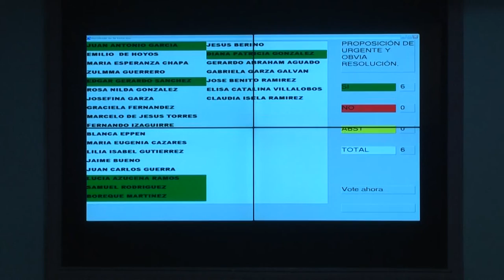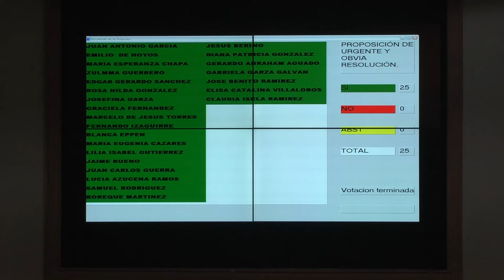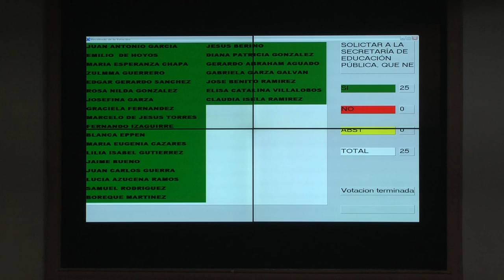Presentación de Punto de Acuerdo para solicitar a la SEP...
El Congreso del Estado pide a la Secretaría de Educación Pública, supervisar las autorizaciones y reconocimientos de validez oficial de las escuelas particulares que cumplan los requisitos de ley